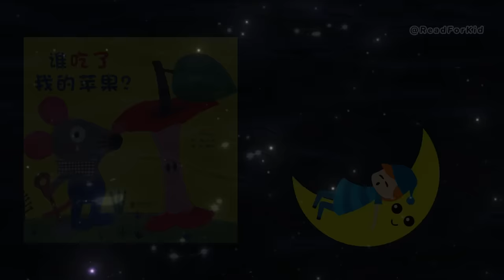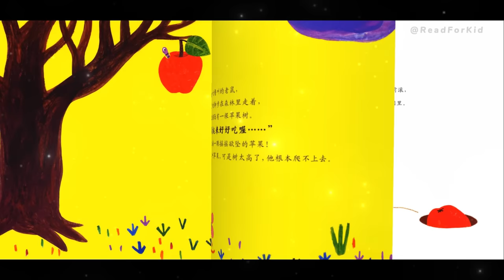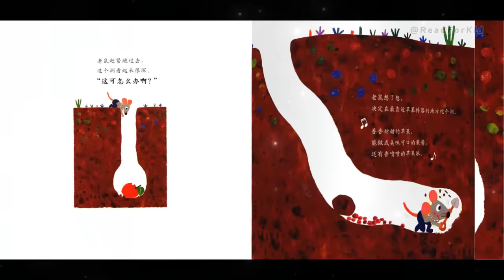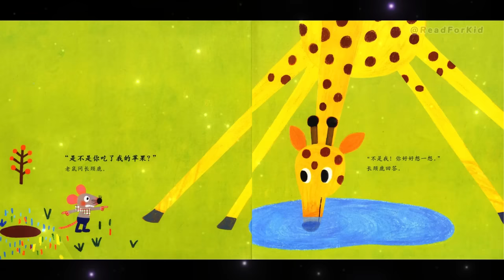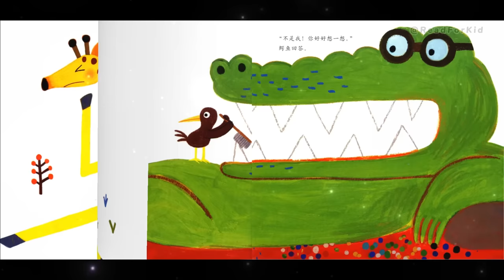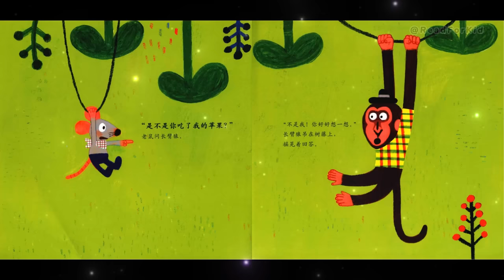《谁吃了我的苹果》EP449 | 睡前故事 | 童話故事 | 儿童故事 | 晚安故事 | 中文绘本故事 | Chinese Fairy Tales - ReadForKids亲子阅读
~🍎 动动你的小脑筋，跟着小老鼠一起寻找吃掉苹果的家伙吧🍎~

💗 本期绘本：《谁吃了我的苹果？》 ◎ [韩] 李在民 著，[韩] 金贤 绘，张琪惠 译

🐀：启发精选世界绘本系列之一，适合2岁以上儿童阅读。绘本作者李在民编写了一个有趣的侦探小故事，让小老鼠带领孩子寻找吃掉苹果的家伙。小老鼠在调查的路上无所畏惧，逐步排除谜团，缩小调查范围，距离吃掉苹果的家伙越来越近……这个写给孩子的小小侦探故事，能极大地调动孩子的参与性，引导他们从浓雾谜团中抽丝剥茧，接近真相；而孩子跟随小老鼠将案情调查到水落石出的过程，也是锻炼自己逻辑思维的过程。

💗作者简介：
李在民，
儿童绘本作家。出生于首尔，大学主修图画设计。长期设计童书，创作故事。现在和他的妻子还有两位美丽的小女儿住在坡州。绘本创作有《谁吃了我的苹果？》《变身！猫咪嘟嘟》《希望》《事情闹大了》，童话创作有《我现在也有朋友了》。

金贤，
儿童插画家。大学主修设计，在韩国美术大展中获得特别奖，喜爱用明亮的色彩和单纯有趣的构图画出有个性的图画。代表作有《爸爸与我》《舒哩舒哩马舒哩》《韩文字母船》《寻找吧！寻找吧！》等书。